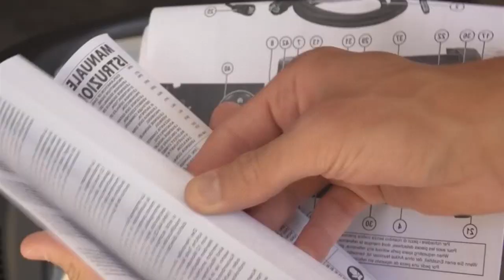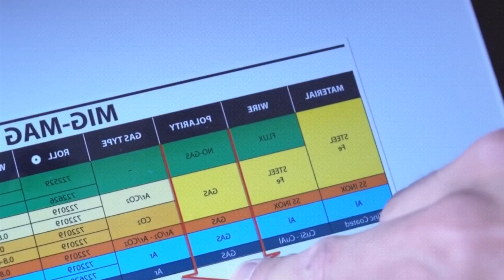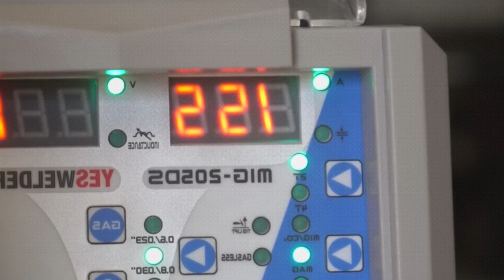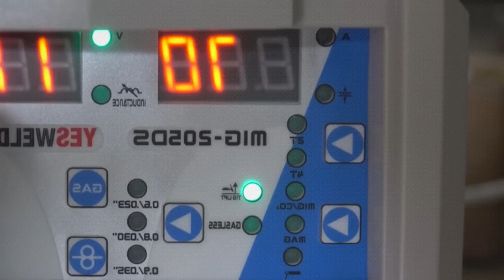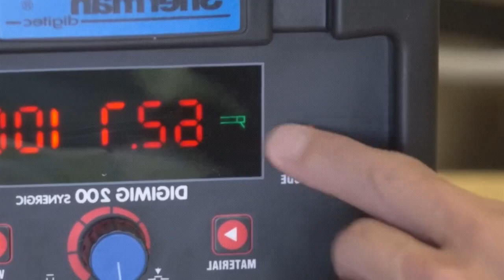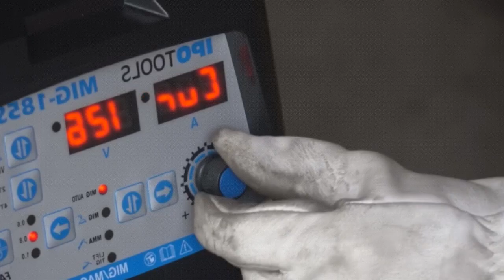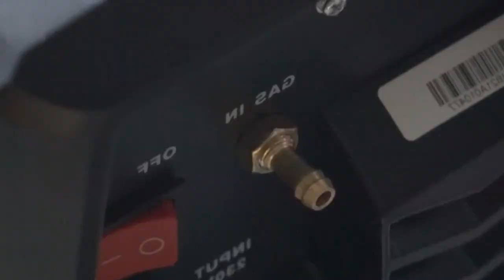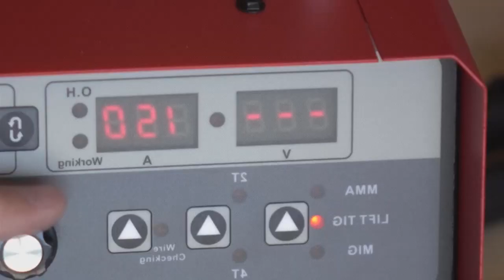Top 5 Best Multi MIG Welding Machines 2023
00:00 - Telwin Maxima 200 Synergic
05:52 - YesWelder MIG-205DS
11:40 - Sherman DIGITEC DIGIMIG 200 Synergic
16:51 - IPOTOOLS MIG-185 Synergic
23:19 - WTL MIG MAG 220 Synergic